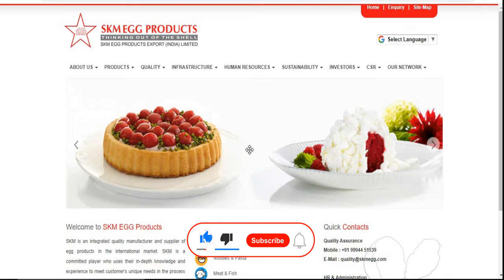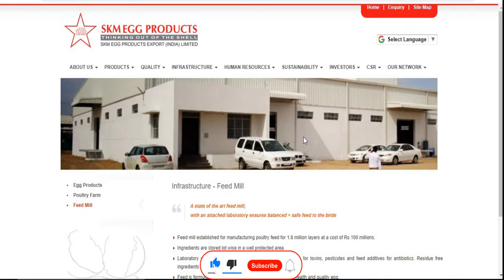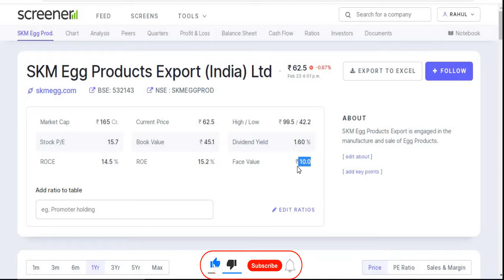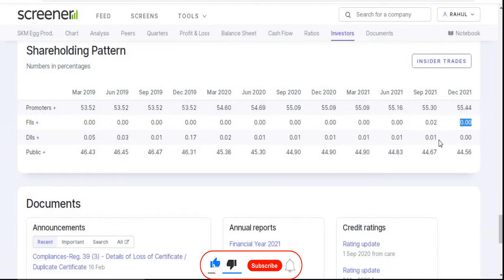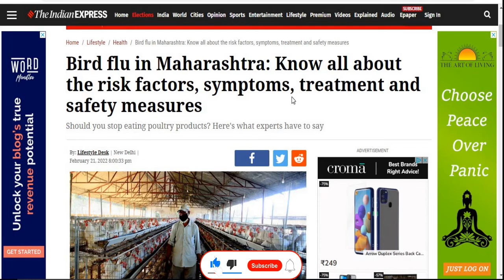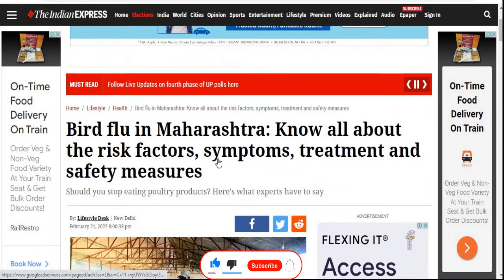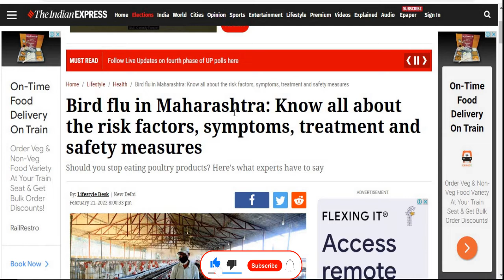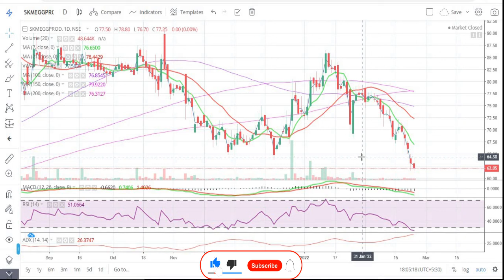SKM Egg Products Export India Ltd || Latest Target || Short Term || Poultry || Multibagger Share